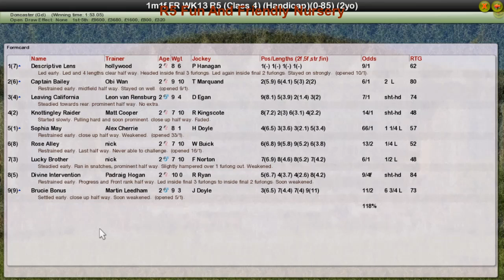FR WK13 R5 Fun And Friendly Nursery